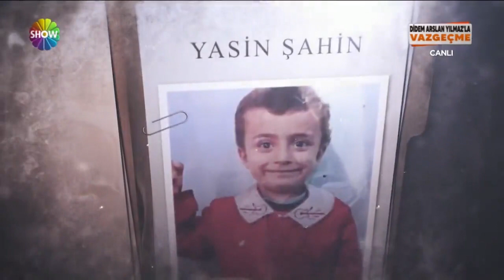Bakkalın oğlu Ahmet, Yasin Şahin hakkında ilk kez konuştu!